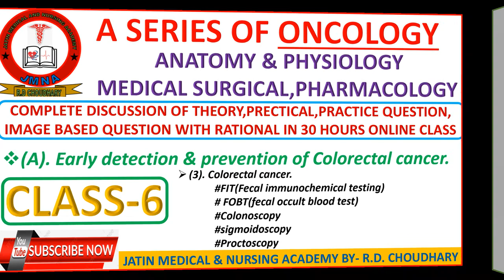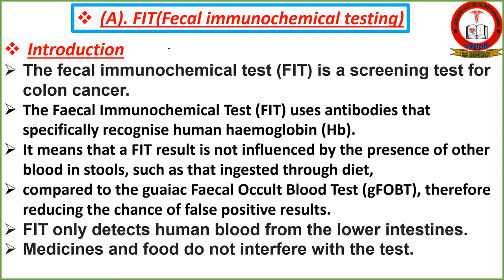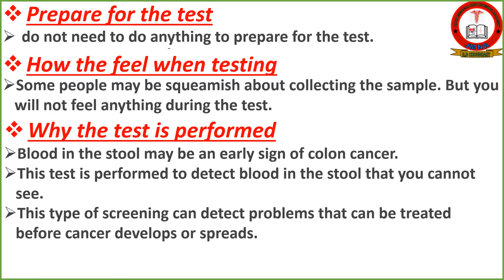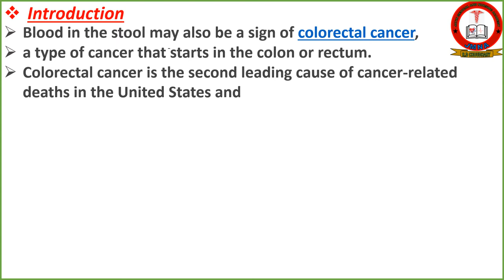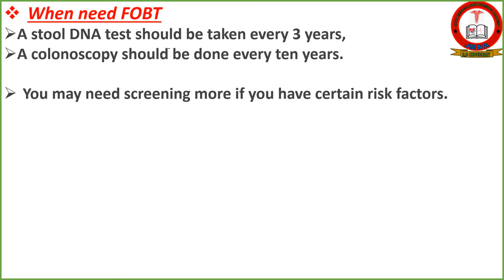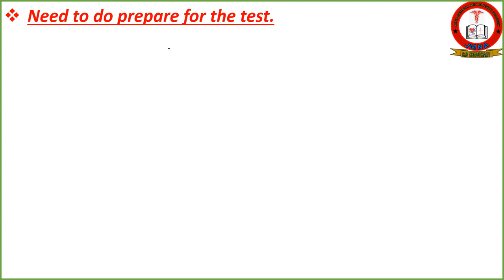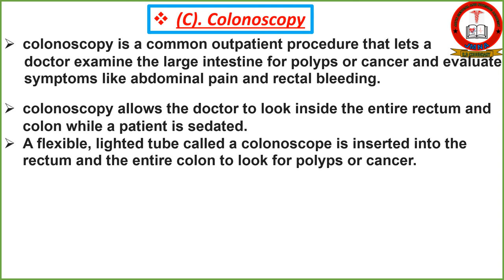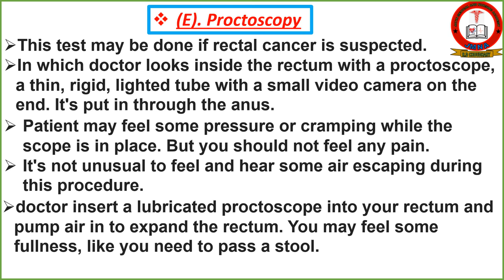Oncology || Early Detection And Prevention Of Colorectal Cancer | FIT, FOBT, Colonoscopy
👇other social links of academy